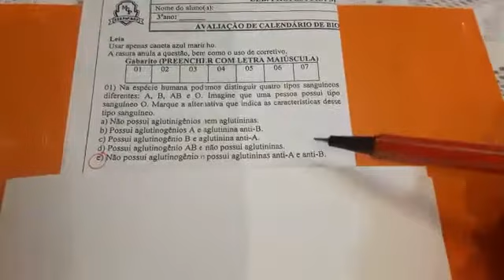3º ano - Resolução da Questão 01 - Genética (Polialelismo)